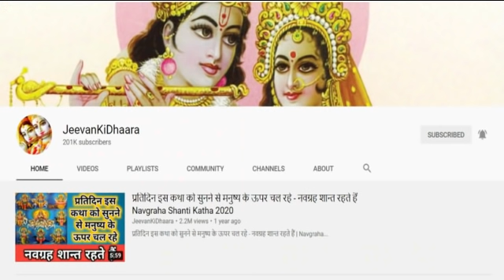इस कथा को सुनने से पुरानी खुशियाँ लौट आती हैं, गाज माता की कथा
राधे राधे |